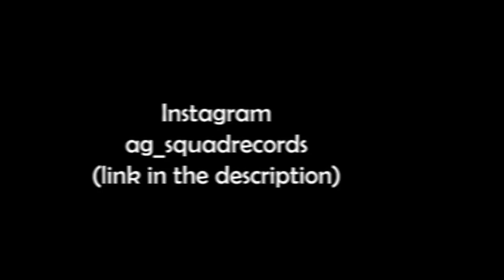[FREE] Elias - Spaced Out ft. Summer Cem | Elias Benzo Type Beat ( hue Prod. )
[FREE] Elias - Spaced Out ft. Summer Cem  | Elias Benzo Type Beat  ( hue Prod. ) | OPEN UP 🔻 |  Elias REVENGE , (prod. by Young Mesh) , 2020, Deutschrap, Newcomer, Free Beats, Martin Elias, Barré , Barre, Prod. By

🎵 Wanna use this beat? ( non-profit only )
      Just mention me in the title and link me in the description

🎹 My Equipment:

*Midi Key

*BlueTooth Speaker

For profit use, write down an E-Mail 🔻